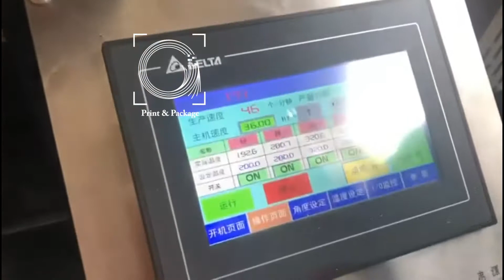Машина для производства бумажных креманок